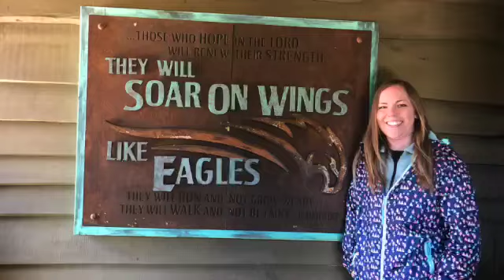Spring Break 2023 - Dollywood